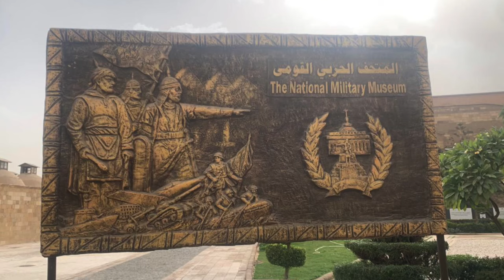Military Museum at Cairo Citadel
Explore the marvels of Egypt's military history in this comprehensive and immersive video tour of the renowned Egypt Military Museum at Cairo Citadel. 💂‍♂️🏛️
Citadel of Saladin Cairo Egypt

Discover ancient artifacts, captivating tales of war and courage, and the strategic evolution of Egypt's military might that span thousands of years. This meticulously curated museum tour brings history alive, transporting you back in time to witness the victories, the defeats, and the evolution of Egypt's military prowess.

Join us as we walk through Cairo Citadel's halls, displaying fascinating exhibits of weapons, uniforms, and historical accounts, revealing a side of Egypt you may have never seen. We will delve into the historical events that shaped Egypt's past and present, unveiling stories of power and resistance that helped form this nation. 🗡️🏺📜

This is not just a museum tour; it's an unforgettable journey through Egypt's military past. Whether you're a history enthusiast, a student seeking knowledge, or just looking for an engaging virtual tour, this video offers an enriching experience that you won't forget. 📹📖🌍